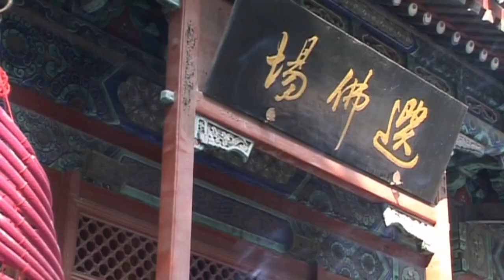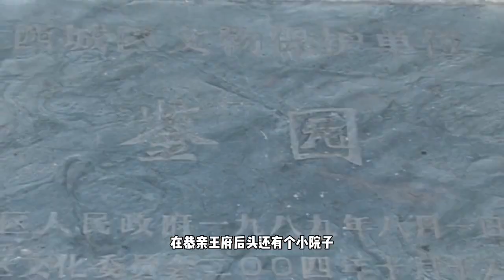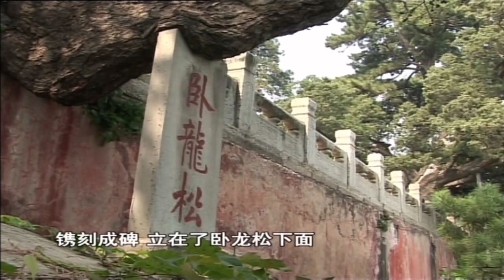戒台寺牡丹院与恭亲王奕䜣